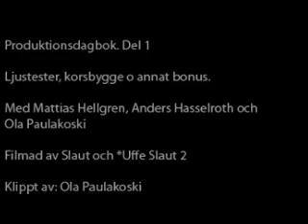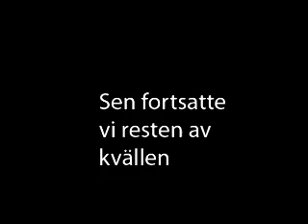Some Diggin To Do "videodiary" Part 01